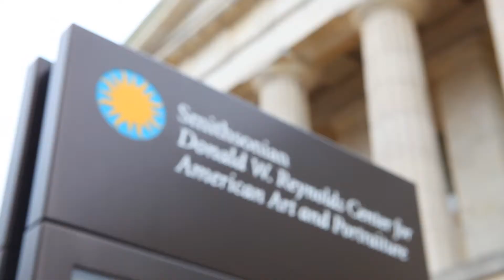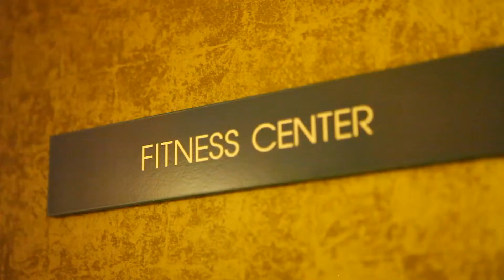The Lafayette Condos in Washington DC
Highrises.com and The Abbott Klar Real Estate Group are proud to present this video tour of the Lafayette Condos in Washington DC.  To view available condos for sale at The Lafayette please visit our